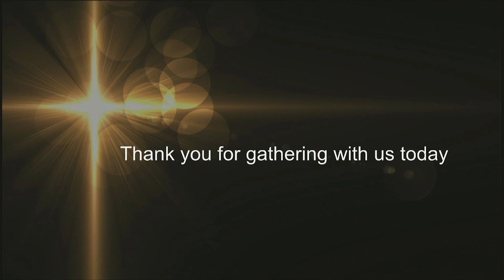The V.I.S.O.R - Mondoe Davis